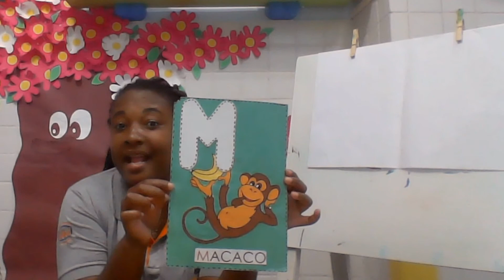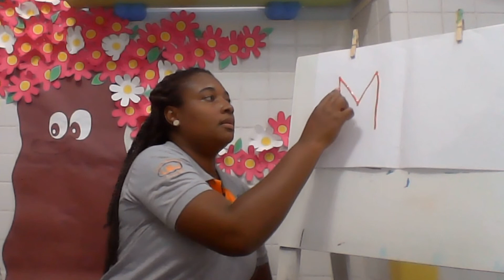Pré 1 - A Letra "M"